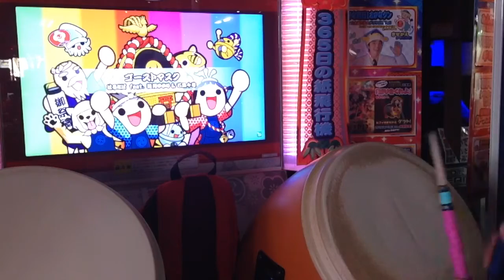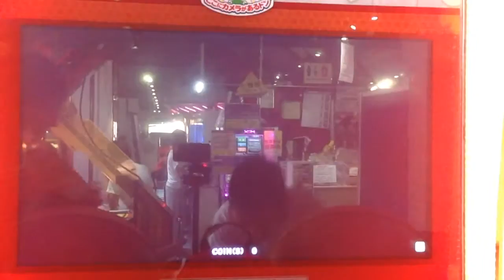やっちゃったよ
Player:キリン
Hand:ゆあ
やると思った
予言通りドブってます誰か応援してください